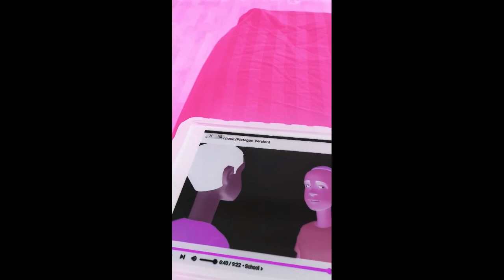Peek a Boo